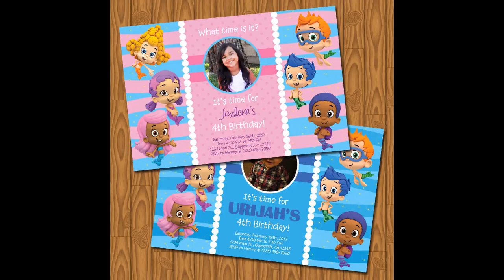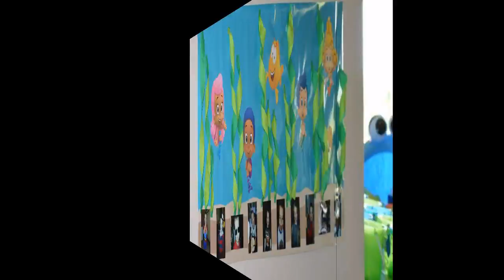Bubble guppies party supplies